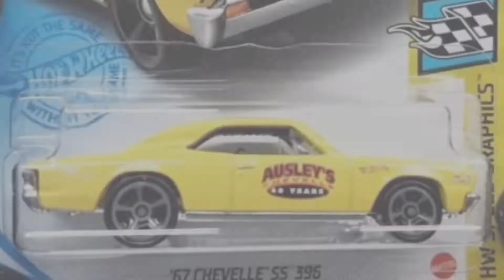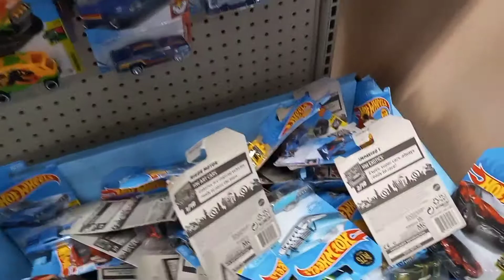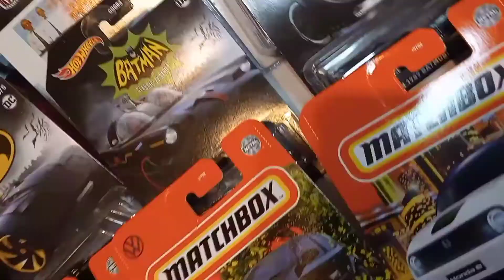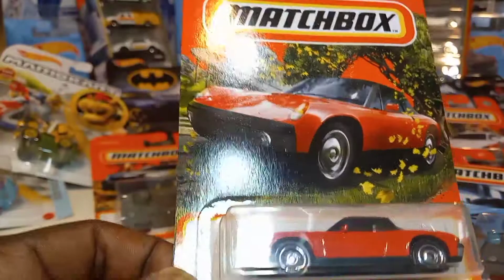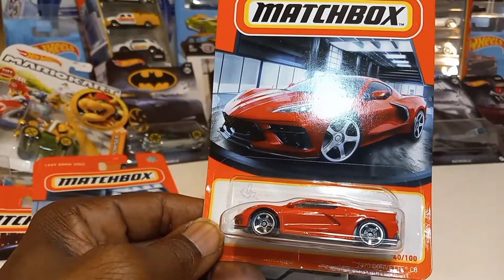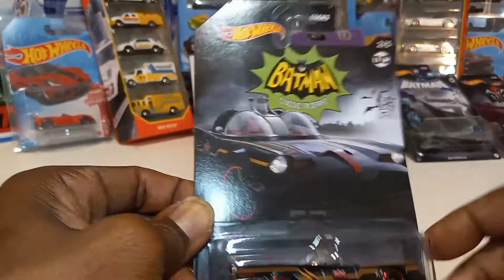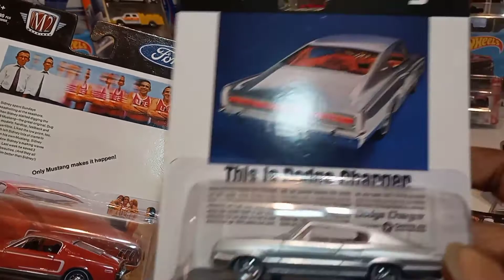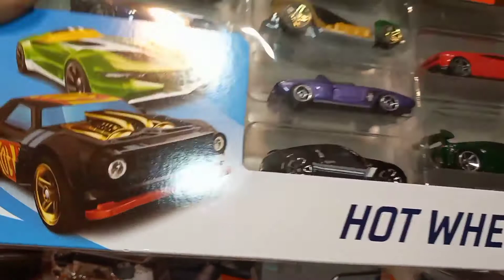Hot Wheels News | Walmart Peg Hunt | Epic Hot Wheels & Matchbox Haul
The latest Hot Wheels News and Walmart Peg Hunt. Plus I'll be sharing my weekly haul of die-cast cars.

Owings Mills
Md. 21117